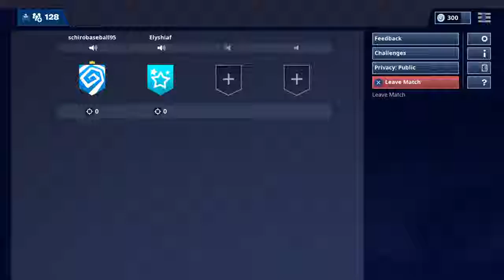(Personal) Fortnite #134 (14 kills)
All videos are not intended to target children's content, the audience for the video is for Teenagers and Adults. PG-13 content. All videos are not directed towards children's content